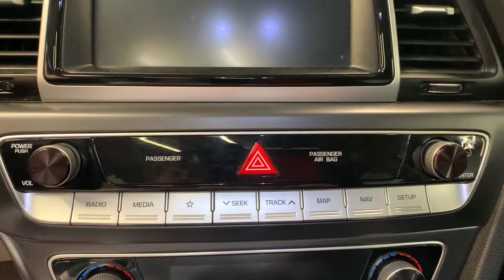2018 Hyundai Sonata Carson City, Lake Tahoe, NV PP440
Phantom Black [LISTING TYPE] 2018 Hyundai Sonata available in Carson City, Nevada at Carson Car Center. Servicing the Lake Tahoe, NV area.

Certified. Hyundai Certified Pre-Owned Details:brbr  * Vehicle Historybr  * Limited Warranty: 60 Month/60,000 Mile (whichever comes first) from original in-service datebr  * Roadside Assistancebr  * Includes 10-year/Unlimited mileage Roadside Assistance with Rental Car and Trip Interruption Reimbursement; Please see dealers for specific vehicle eligibility requirements. 10-Year/100,000 Mile Hybrid/EV Battery Warrantybr  * Powertrain Limited Warranty: 120 Month/100,000 Mile (whichever comes first) from original in-service datebr  * 173+ Point Inspectionbr  * Warranty Deductible: $50brbrBlack Leather. 2018 Hyundai Sonata FWD 6-Speed Automatic with Shiftronic Phantom Black CARFAX One-Owner.brbrLimited Awards:br  * 2018 KBB.com 10 Best Sedans Under $25,000   * 2018 KBB.com 5-Year Cost to Own Awards   * 2018 KBB.com Best Family Sedans   * 2018 KBB.com 10 Most Awarded Brands